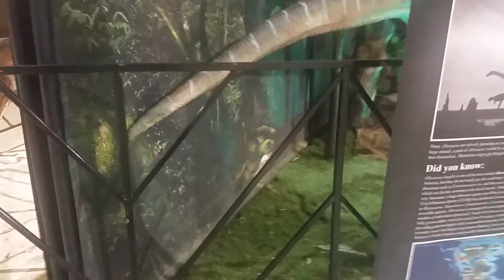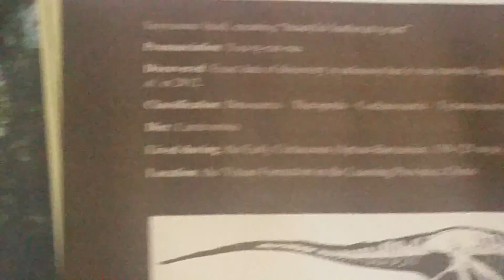Vlog with creeperboxer: Jurassic quest. DINOSAURS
Creeperboxer goes to a jurassic quest!! WOO